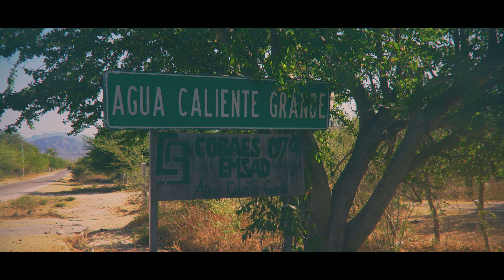Lupe Loya - Los Ganaderos de la Sierra (VIDEO OFICIAL)